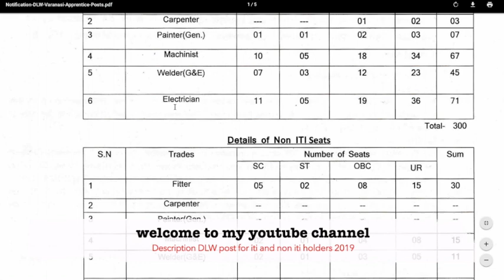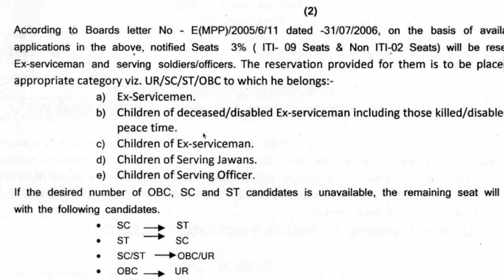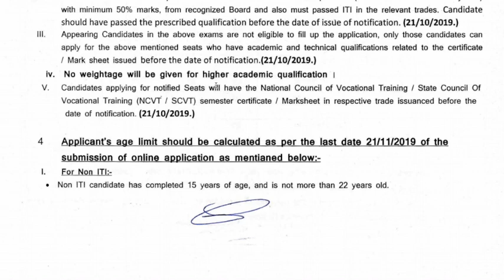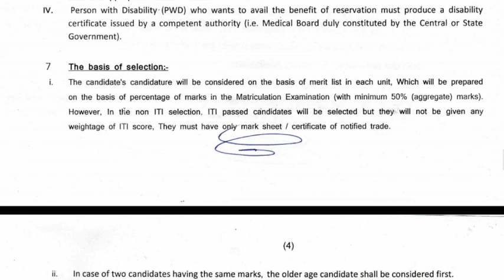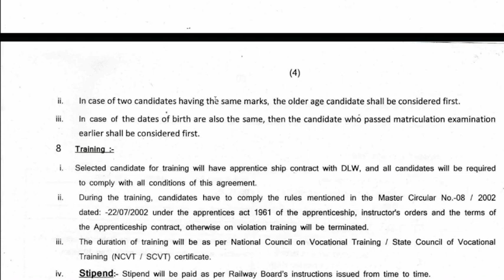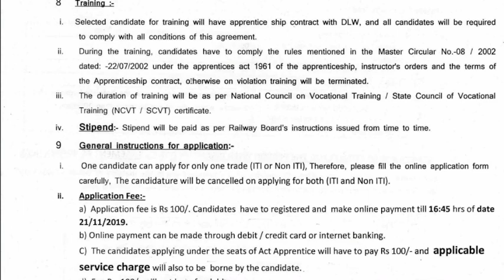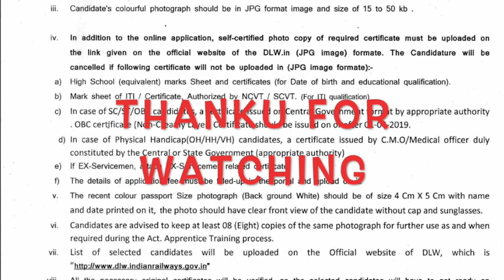Railway DLW Varanasi Recruitment 2019 |Apply Online | Apprentice Posts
tag list.

1.railway dlw apprentice recruitment 2019
2.dlw apprentice form
3.dlw merit list 2019
4.dlw apprentice merit list 2019
5.dlw all jobs
6.dlw salary
7.dlw apprentice online form
8.